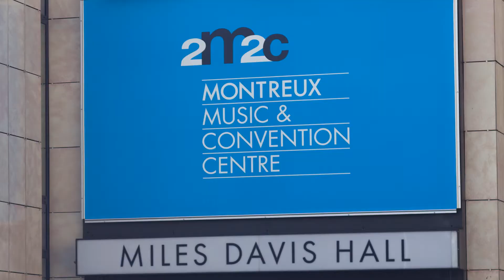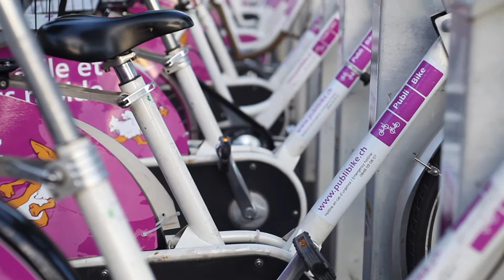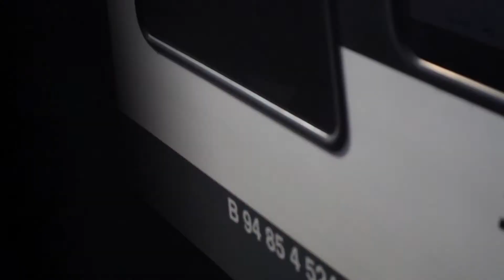MONTREUX | LAUSANNE (JUST GO)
About Montreux | Rock meets  Soul
Jazz aficionados know Montreux as the home of the famed jazz festival. And where else will you find a statue of Queen lead singer Freddie Mercury? But even those who aren't music fans will find respite in this resort town on the Swiss Riviera: The wineries here are world-renowned, the Chateau de Chillon is an impressive example of a medieval castle and the views of the Dents-du-Midi are breathtaking. Walk on the lake promenade, ride the cogwheel train, or wander Old Montreux to taste its Edwardian flavor.

Yang sudah nonton video saya, semoga sehat walafiat selalu dan sukses yah. Anda telah sampaikan apa yang Anda sukai tentang channel saya ini dan Anda telah membantu saya menciptakan komunitas ini dan kelompok filmmakers yang memiliki mandat yang sama atau orang-orang yang hanya ingin membicarakan kehidupan.
jika Anda baru saja bergabung di channel saya ini, selamat datang, jalan kita masih panjang. Saya hanya ingin terus membuat film yang bagus dan melakukan perjalanan ini dengan orang-orang seperti anda.

Namaste.

NazaruddinOkkySaid